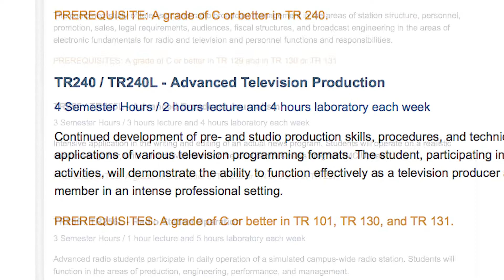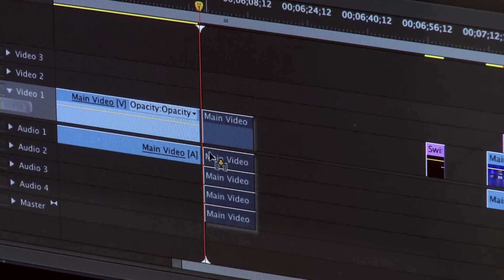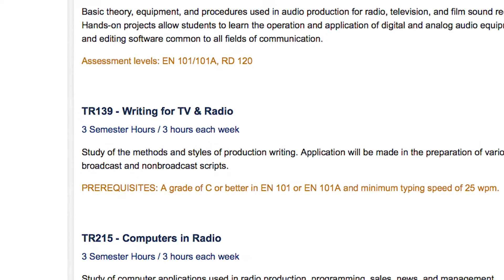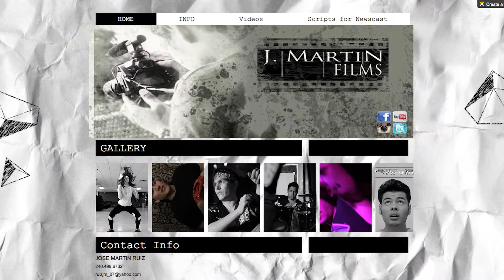2014 Montgomery College Television Production Graduates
This segment of State of the Arts highlights the 2014 graduates from the Television Production program in Montgomery College's Media Arts and Technologies department.  Featured are Class of 2014 graduates Asia Norris, Heather Welliver, and Jose Ruiz.